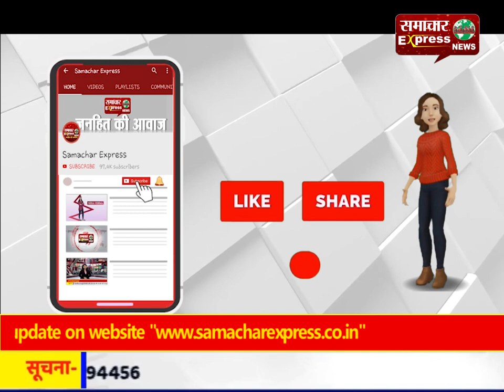डोंगरगढ़ में मीडिया हाउस का हुआ शुभारंभ